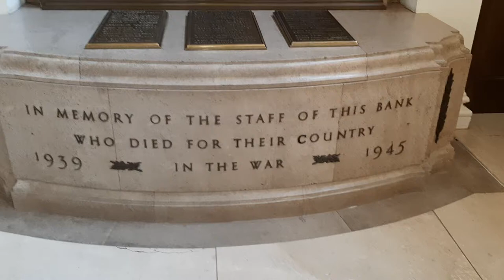Royal Bank of Scotland Headquarters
Memorial section for WWII fallen. Permission obtained from RBS HQ staff to film. They cannot be filmed at the Edinburgh castle as the guides turned guards.